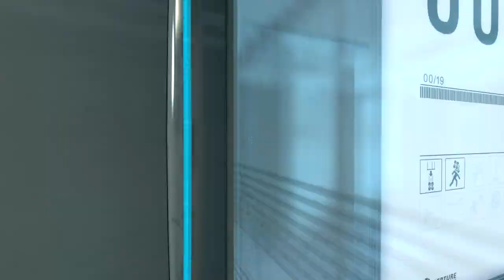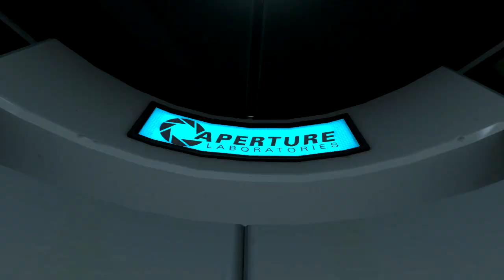Portal Speed Runs: Try Harding it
In this run I did no nonsense and actually tried to beat the game in a decent amount of time. All that it takes is to fuck up on one chamber and it will ruin your whole run though, so that was a little upsetting. Hope you all enjoyed!